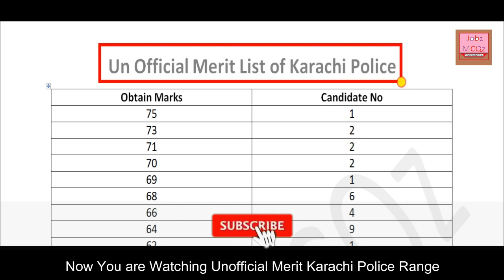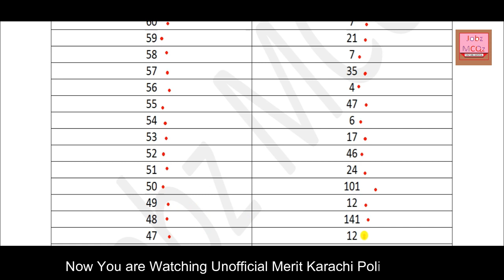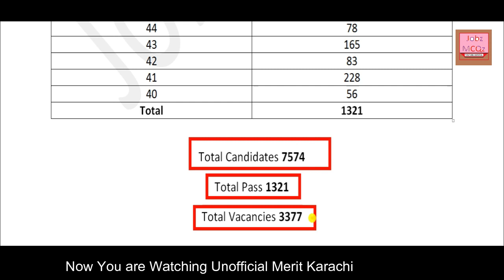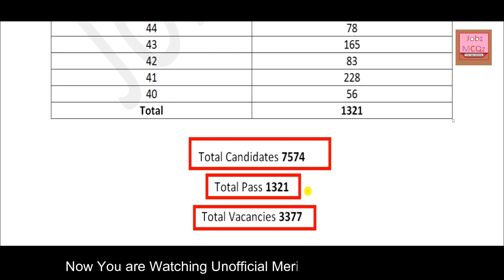Unofficial Merit List of Karachi Police Range 2020 : JobzMcqz